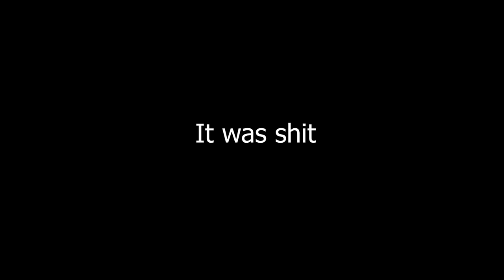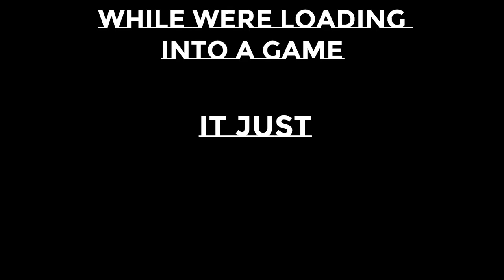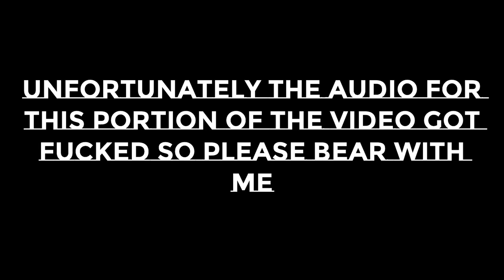Reshala, the deal maker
This is a precise video on how to exterminate Reshala, the deal maker. The scav boss of customs. This is my first Tarkov video so take it with a grain of salt.